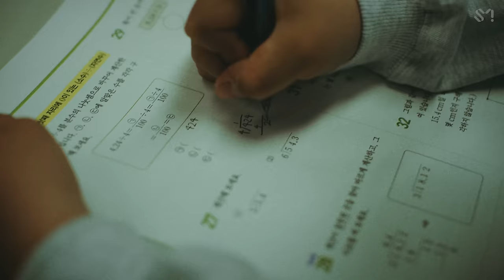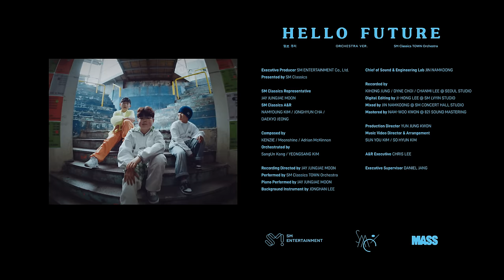SM Classics TOWN Orchestra 'Hello Future (Orchestra Ver.)' MV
SM Classics TOWN Orchestra's new single "Hello Future (Orchestra Ver.)" is out!

🌈 Hello Future (Orchestra Ver.)
Composed by KENZIE, Moonshine, Adrian Mckinnon
Orchestrated by SangUn Kang, Yeongsang Kim